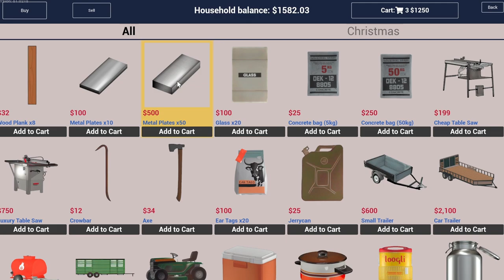Ranch Simulator - Finishing the Greenhouse barn